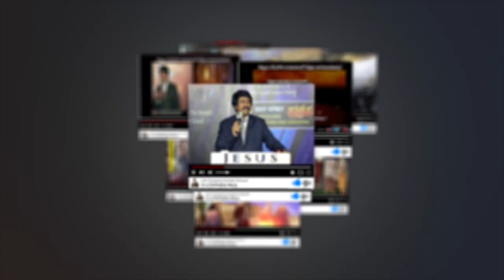ఒక అమ్మాయి కొరకు ఇద్దరబ్బాయిలు -Lilly is Silly |Short Inspirational Video Telugu|Hyderabad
Youth Christian Messages
Life Changing Message By Man of God P.J.Stephen Paul
Eye -Opening Message By Man of God P.J.Stephen Paul